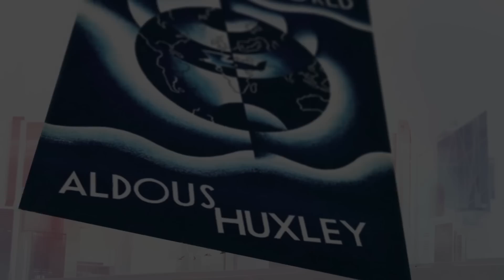5 Reasons to play Mirror's Edge Catalyst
Rarely a game makes us feel fear of heights and sweat nervously as we play it. The first Mirror's Edge was an adrenaline shot straight to the heart, and Catalyst looks even better. Here are our 5 reasons to play it.

Kinguin! Save on Every Game!